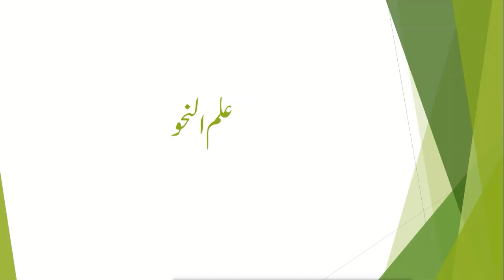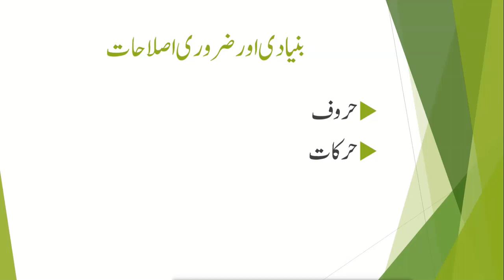M.phil Islamic Studies Arabic lecture 1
week one
lecture one
subject Arabic Language